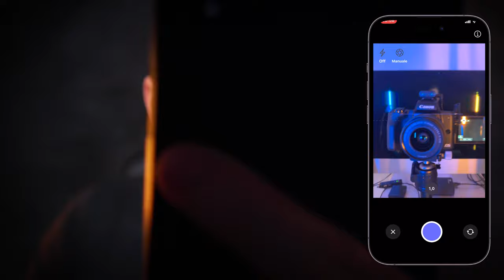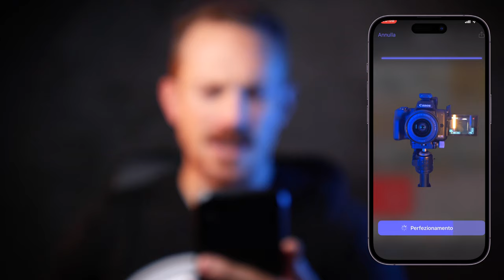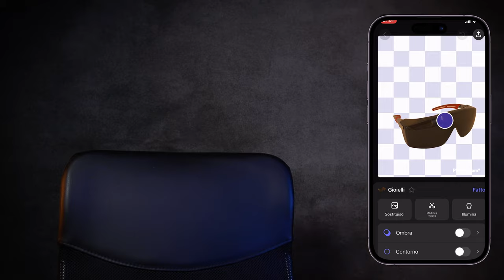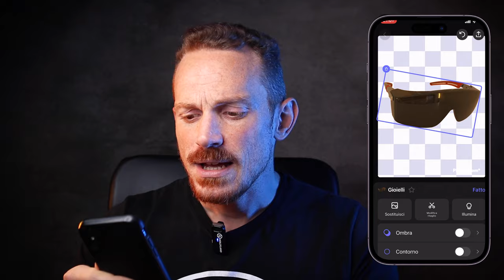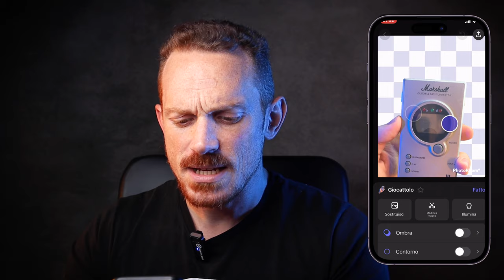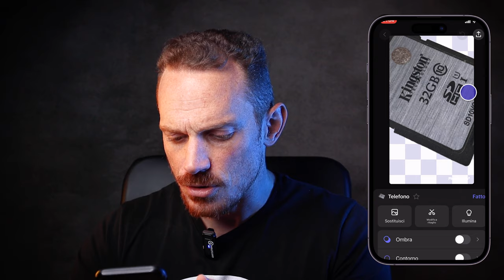FOTO STILL LIFE SENZA FOTOCAMERA foto still life senza luci con PhotoRoom foto still life smartphone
VUOI IMPARARE A USARE MEGLIO IL TUO SMARTPHONE?

Oggi ti mostro come scattare foto still life senza sfondo e come salvare una foto senza sfondo con lo smartphone! Tutto quello che ti serve è un'app che si chiama Photo Room ed è in sostanza uno studio fotografico portatile, capace di scattare una foto, scontornarla e salvare immagini con sfondo bianco, sfondo nero o sfondo trasparente a piacere!

Sei in cerca di alternative a photoshop gratis ? PhotoRoom potrebbe velocizzare di parecchio il tuo flusso di lavoro, segui il video per vedere come funziona! Fare foto still life in casa ora è facile! Ma... come fare still life senza fotocamera ? Sarà possibile? Ora vedremo!

FOTO STILL LIFE SENZA SFONDO foto still life senza luci con PhotoRoom foto still life smartphone

💻 PRIMA VISITA?

IN PARTICOLARE:
🏡 Foto di interni, real estate e architettura
🏭 Fotografia industriale